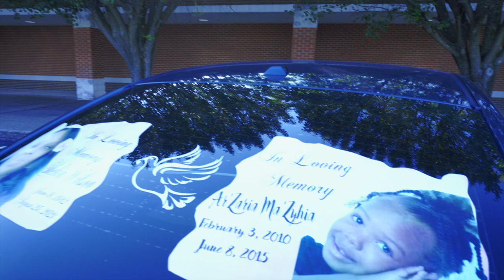Shakiya Jessup KDD Documentary Film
My name is Shakiya Jessup & this how it all started with my business. This documentary film is how Exclussive Dynamic Dance Company started from the beginning.